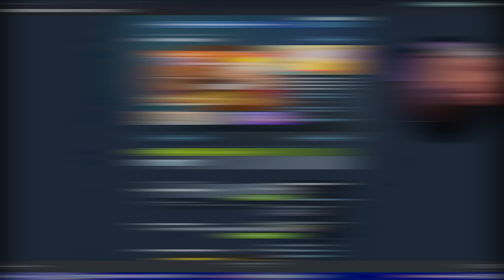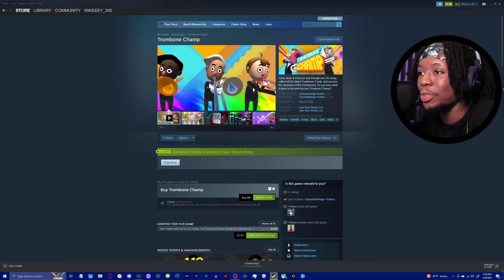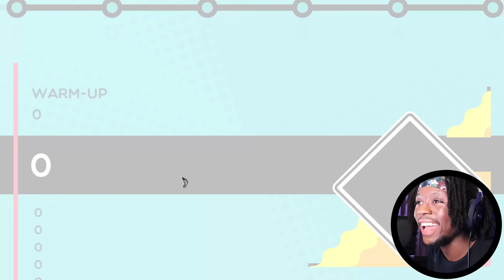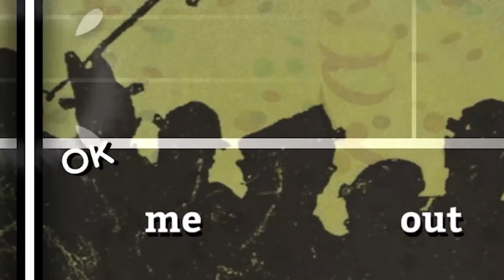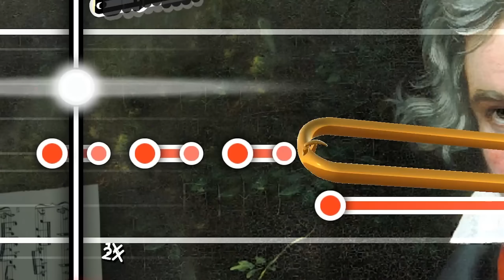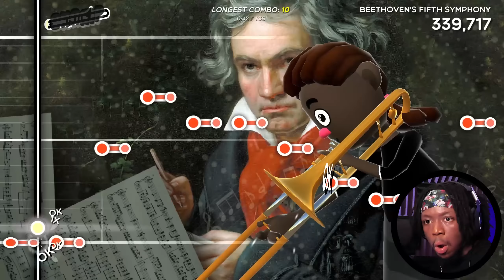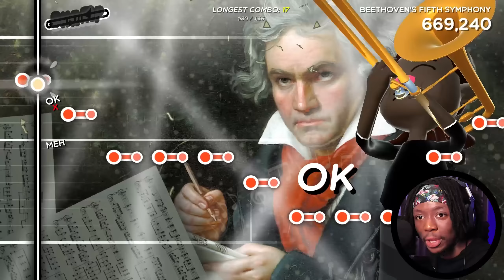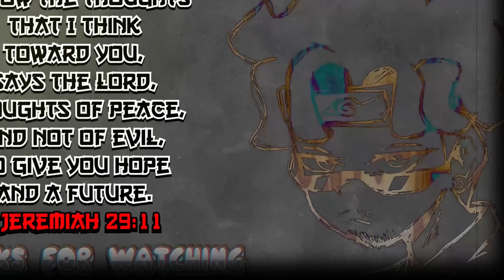TROMBONE CHAMP IS TOO MUCH FUN BRO LMAOOO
Trombone Champ is TOO funny LOL
I guess this counts as a rhythm game too